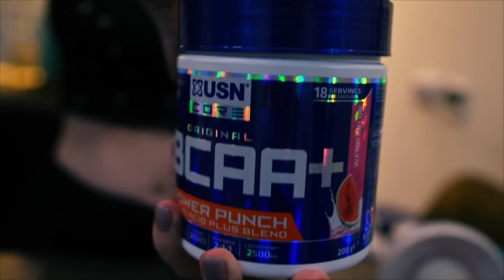ЗАШКВАРНЫЕ ИСТОРИИ от фитнес блогеров ed.1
►Сейчас бренд USN разыгрывает 5 крутых призов в Instagram.

Спортивное питание для напитков из видео:

- Топовый протеин Blue Lab Whey британского бренда USN. Содержит до 26 г белка на порцию и полезные ферменты для легкого усвоения. Отлично смешивается и имеет яркий вкус, благодаря чему напитки на его основе не требуют добавления лишнего сахара.

- Предтренеровочный комплекс QHUSH от USN. Рабочая дозировка кофеина и витамины снизят порог усталости, а полезные аминокислоты в составе повысят пампинг мышц.

- BCAA Power Punch от USN. Аминокислоты высочайшего качества в комплексе с витаминами, которые снижают порог усталости и защищают мышцы от катаболизма.